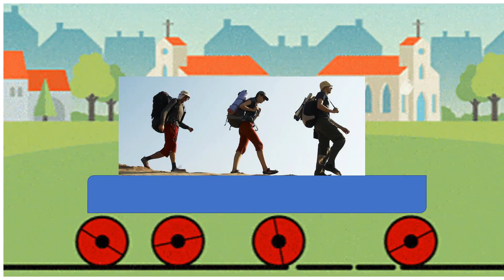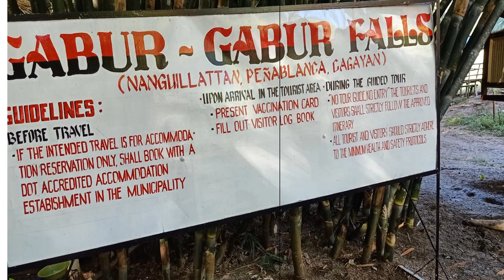Exploring Gabur Falls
Explore Gabur Falls At NAnguillatan, Penablanca, Cagayan